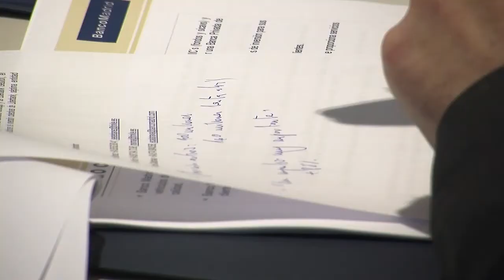Banco de Madrid pulveriza sus resultados y gana tres veces más que en 2012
Banco de Madrid culmina la integración de Liberbank Gestión y aspira a crecer un 15% en activos bajo gestión en 2013. Gana un 280% más que en 2012.